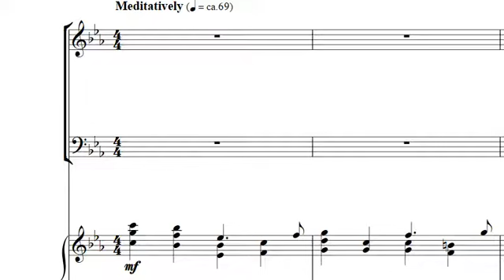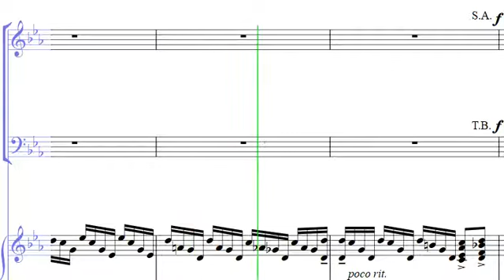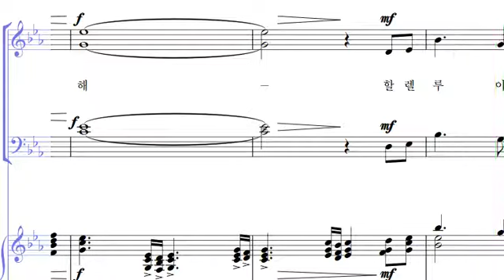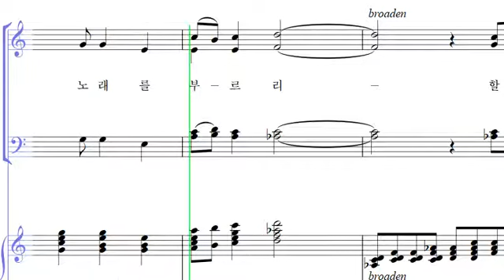20 놀라운 구세주! ALL (What a Savior!)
- 20 놀라운 구세주! ALL (What a Savior!)